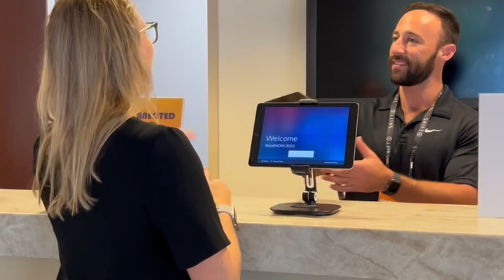Celebrating 10 Years of Shaping Event Experiences at Choose 2 Rent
A remarkable milestone is upon us…  Choose 2 Rent is celebrating a decade of providing unparalleled event technology solutions! 🎉For ten years, we've been honored to stand by your side as a reliable source of cutting-edge event registration equipment and services for conferences, conventions, trade shows, and more.

🌟 A Decade of Dedication
Since our inception, Choose 2 Rent has remained unwaveringly committed to redefining the event technology landscape. Our journey has been defined by excellence, innovation, and a steadfast dedication to making your events seamless and memorable.

Why Choose Choose 2 Rent?

• 💥Leading-edge Technology: Our extensive inventory is home to the latest event technology products and services, ensuring your events are equipped with the best.
• 🌎 Global Presence: Our services extend to North America, Europe, and the far corners of the globe, bringing event technology excellence to your doorstep.
• 📞 Unmatched Support: Our customer-centric approach is the backbone of our service. From detailed setup to troubleshooting guides and videos, we're with you every step of the way.
• 👨‍💼 Expert Technicians: The experienced members of our On-Site Technician team are available wherever you need them, ensuring your events unfold seamlessly.
• 📦 Effortless Rentals: Streamlined processes allow you to focus on your event while we handle logistics. Our provided containers simplify equipment transportation, with return labels bearing your address.
• 🏆 A Decade of Trust: With a decade of remarkable service, Choose 2 Rent has earned your trust in delivering exceptional products and unparalleled support for your events.